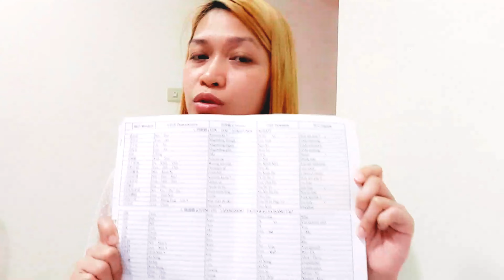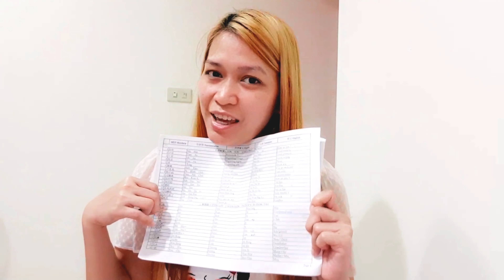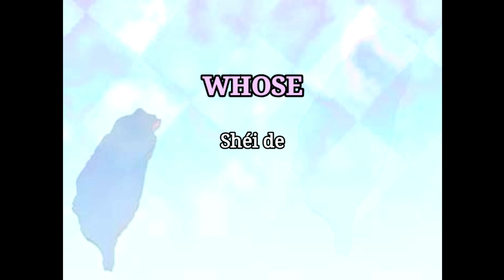Vlog 04 Learning Mandarin, How to address people in Mandarin | JeselleC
How to address people in Mandarin if you dont know their name.. | JeselleC

How to speak Basic Mandarin in 4 mins.